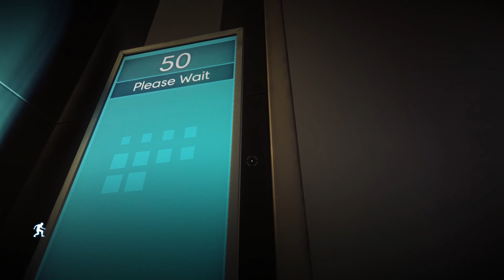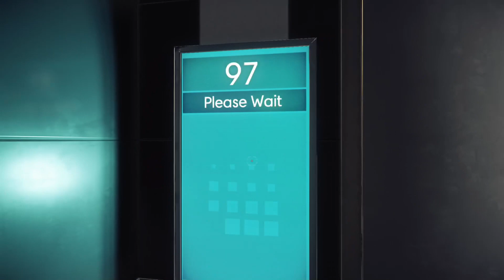Playing Prey: The Cake Was A Lie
Howdy, been distracted with double Jump Snail stuff so showing my channel abit of love by swinging it back and playing Prey. Gonna be my first episode of the little series. Its been awhile and I remember some stuff but not all. If you guys like this video then check out some of my other stuff.
00:00 Introduction
00:49 Waking up
08:20 Testing
13:47 Second Wake Up